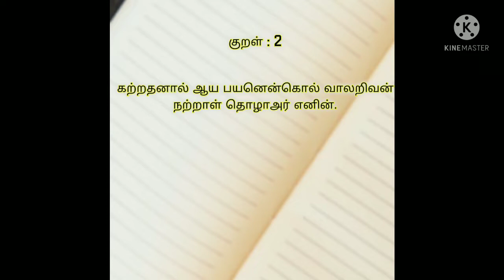தினம் ஒரு திருக்குறள் | PUTHUVAI TAMIZHAN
thinam oru thirukural

குறள் : 2
கற்றதனால் ஆய பயனென்கொல் வாலறிவன்
நற்றாள் தொழாஅர் எனின்

மு.வ உரை :
தூய அறிவு வடிவாக விளங்கும் இறைவனுடைய நல்ல திருவடிகளை தொழாமல் இருப்பாரானால்  அவர் கற்ற கல்வியினால் ஆகிய பயன் என்ன?

கலைஞர் உரை :
தன்னைவிட அறிவில் மூத்த பெருந்தகையாளரின் முன்னே வணங்கி நிற்கும் பண்பு இல்லாவிடில் என்னதான் ஒருவர் கற்றுஇருந்தாலும் அதனால் என்ன பயன்?. ஒன்றுமில்லை.

சாலமன் பாப்பையா உரை :
தூய அறிவு வடிவானவனின் திருவடிகளை வணங்காதவர், படித்ததனால் பெற்ற பயன்தான் என்ன?.

Kural 2
Katradhanaal Aaya Payanenkol Vaalarivan
Natraal Thozhaaar Enin

Explanation :
What Profit have those derived from learning  who worship not the good feet of Him who is possessed of pure knowledge ?